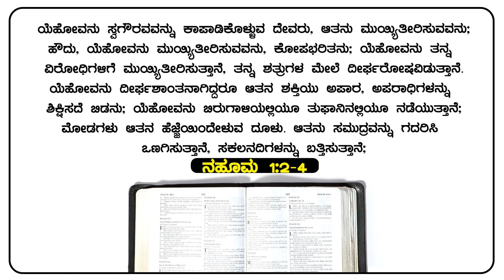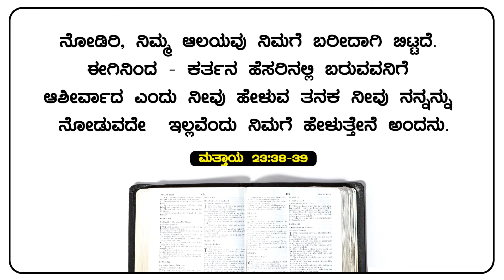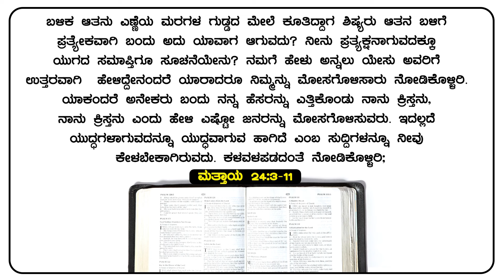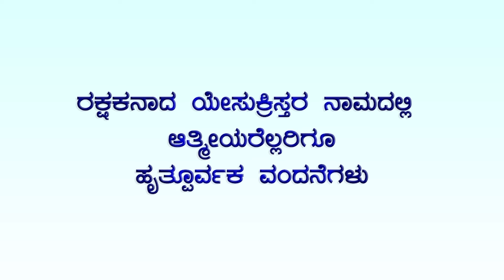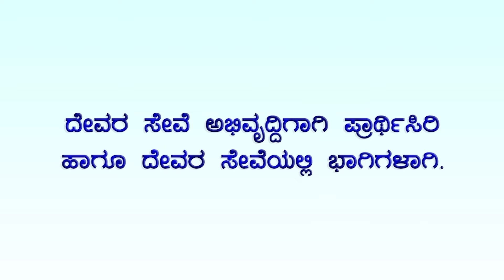ಮನುಷ್ಯನು ಬದಲಾಗದೆ ಹೋದ್ರೆ ಅಪಾಯಗಳು ತಪ್ಪದು ಭಾಗ-1